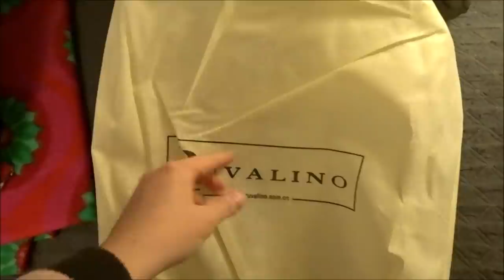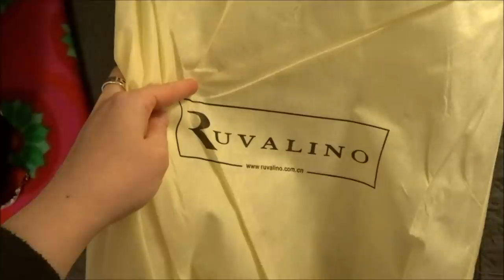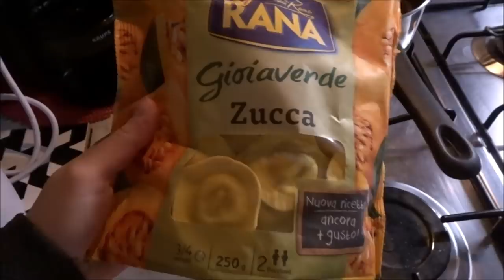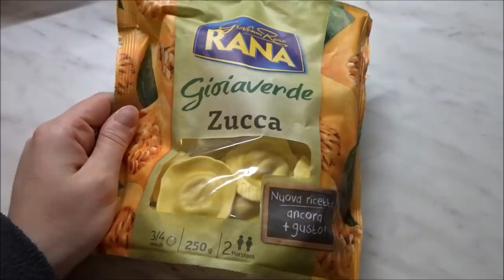L' HO VENDUTA E HO DOVUTO RIMEDIARE // VLOGMAS9 // Robertina